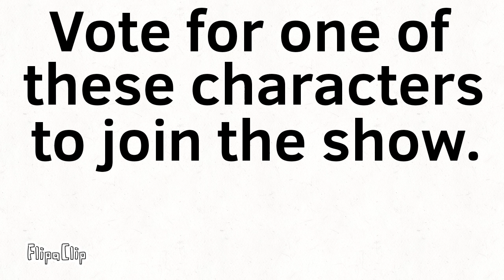Inanimate Insanity viewer voting 5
Characters belong to Animationepic. Also vote for one of the characters to join, not to eliminate.